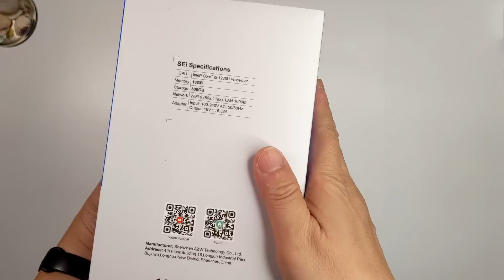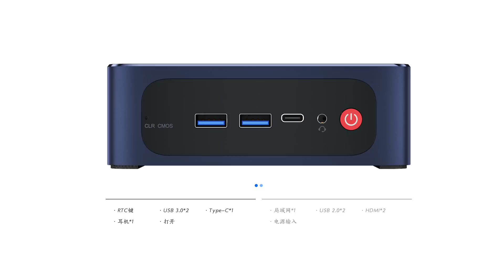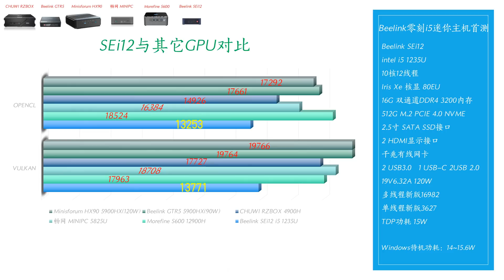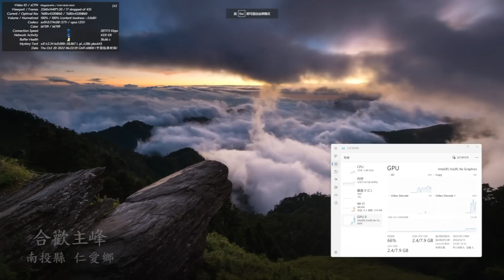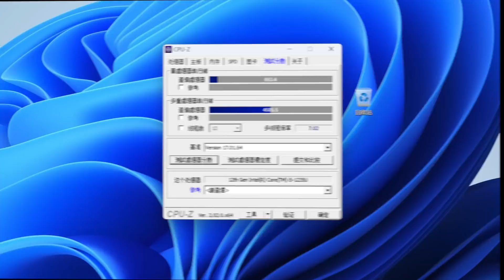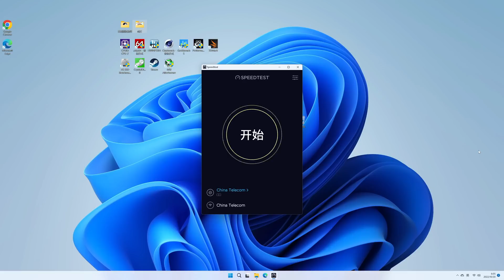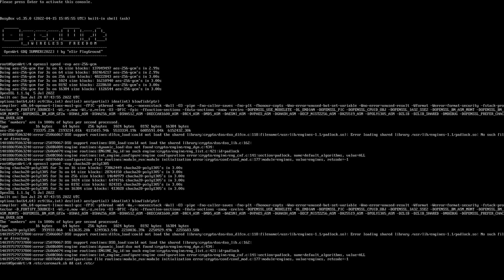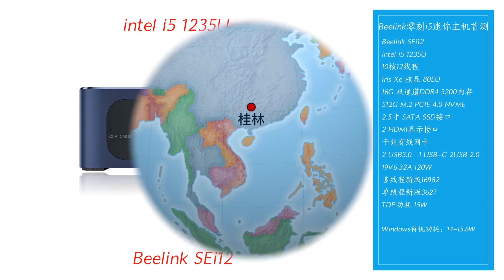性能小钢炮！Beelink 12代i5迷你电脑测试！Beelink SEi12 1235U迷你小主机！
京东旗舰店
1235U准系统1985元

国外的朋友已经可以通过Beelink官方网站购买

国内黑苹果第一人黑果小兵的淘宝店
不愿意动手折腾的朋友可以得到他的帮助